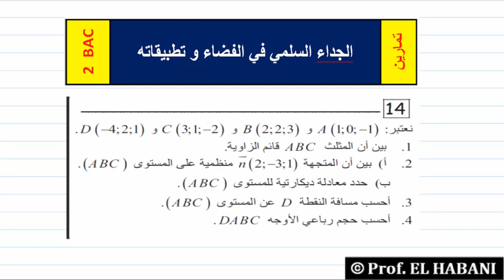تمرين 14 | الجداء السلمي في الفضاء